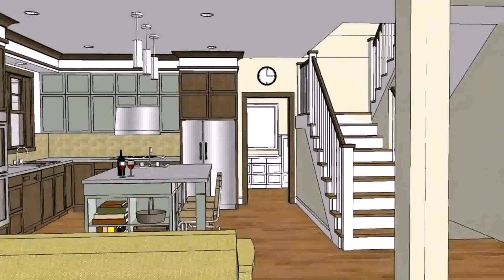Bungalow House Plans Philippines Design (see description) (see description)